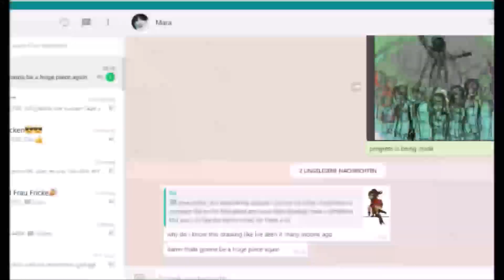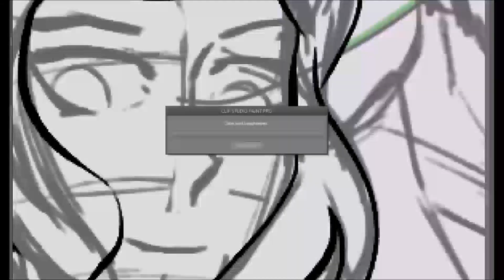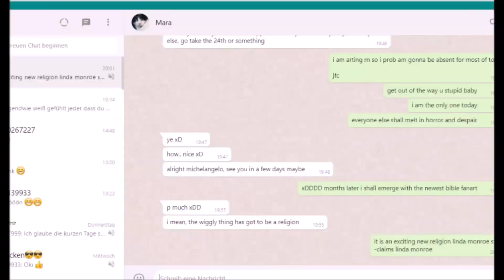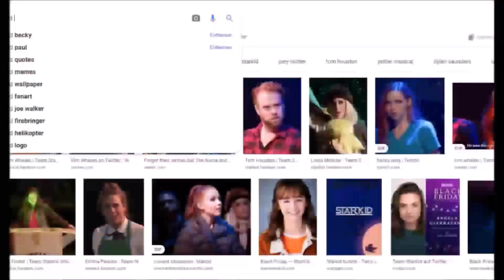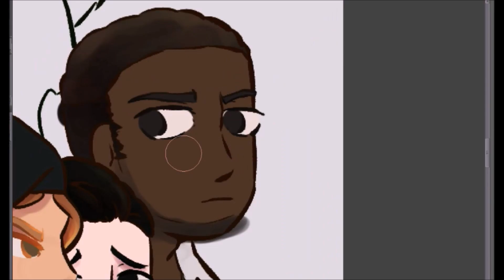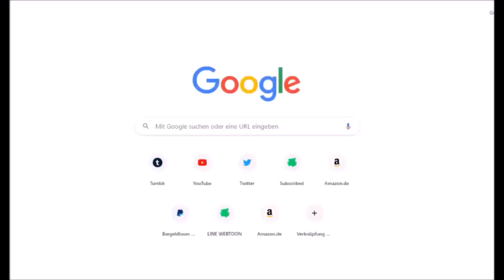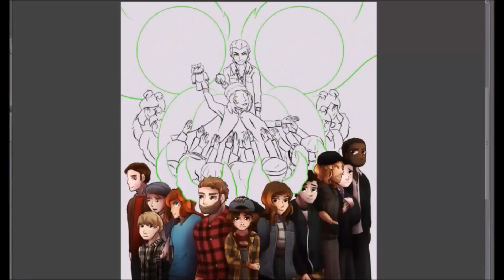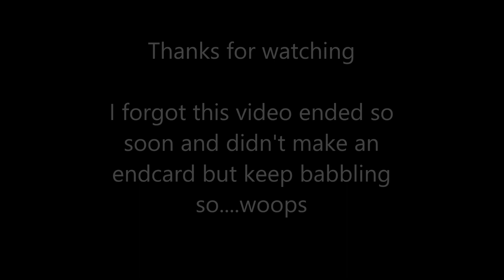Starkid-Black Friday Speedpaint (Voicover)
...this is the third time I am trying to upload this i am tired and people keep talking to me so how are y'all doing?